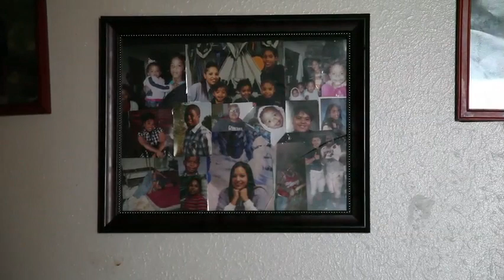After spending over two years in prison, Patricia Spottedcrow greets her children.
Patricia Spottedcrow paroled early in 12-year sentence for $31 bag of marijuana
The four reasons Patricia Spottedcrow most wanted out of prison were back in her arms Thursday afternoon, after their mother was released on parole.